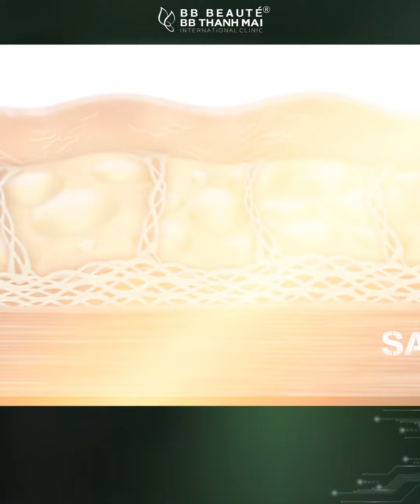Anti Aging: công nghệ trẻ hóa được khách hàng lựa chọn nhiều nhất tại BB Thanh Mai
✨Được mệnh danh là "SIÊU TÁI TẠO DA TOÀN DIỆN" với gấp 3 lần hiệu quả nâng cơ, xóa nhăn Anti Aging đã chinh phục rất nhiều khách hàng
👉Cùng xem sau 60 phút làn da của khách hàng tại BB thay đổi như thế nào nhé

🏢 HCM: 2 Bùi Thị Xuân, P. Bến Thành, Q.1